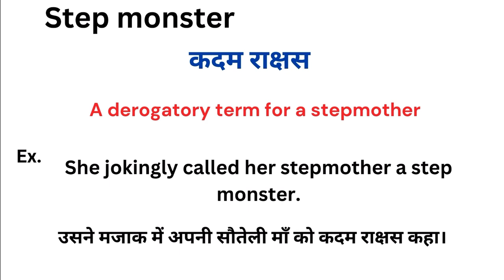Step monster meaning in hindi | Step monster ka matlab kya hota hai | Word meaning